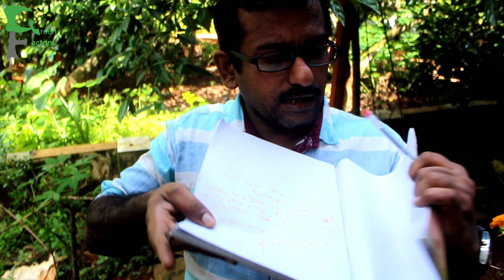ഏതു പടുത വാങ്ങണം?എത്ര GSM വേണം? എങ്ങനെ വിരിക്കണം? | മത്സ്യ കൃഷി A to Z episode ; 3 | Green Factory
മത്സ്യ കൃഷി A to Z episode 3 ആണിത്

( shinas perumbillil organic fish farm Thodupuzha udumbannoor )

( abin Creator Green Factory )

meen valarthal
meen krishi malayalam
meen krishi Kerala
tarpaulin fish pond
tarpaulin pond malayalam
fish farming in Malayalam
how to make tarpaulin fish pond
how to make paduthakulam
paduthakulam fish farming
പടുതാക്കുളം
പടുതാക്കുളം നിർമ്മാണം
പടുത
മീൻ വളർത്തൽ
മീൻ കുളം
മീൻ കൃഷി
കൃഷി
മത്സ്യ കൃഷി
Kerala fish farming
fish farming in Kerala
fish farm in Kerala
Kerala fish farm
padutha
ethu padutha vanganam
meen kulam
meen kulathinu ethu padutha vanganam
paduthakulam nirmanam
paduthakulam making
making paduthakulam
120gsm tarpaulin
300gsm tarpaulin
500gsm tarpaulin
tarpaulin fish pond
meen krishi thudangam
fish farming
tarpaulin fish farming
fish farming in tarpaulin fish pond
meen krishi engane thudangam
fish farming tips for beginners
fish farming video for beginners
fish farming A to Z
farming A to Z
how to make a tarpaulin pond for fish farming
tarpaulin pond fish farming
tarpaulin pond making malayalam
how to make padutha kulam
which tarpaulin is better for fish farming
how to select tarpaulin for pond
how to select fish pond liner
pond liner
how to make fish pond for farming
മീൻ
മീൻ വളർത്തൽ എങ്ങനെ തുടങ്ങാം
how to start fish farming malayalam
malayalam farming
fish farming malayalam
farming malayalam
padutha kulam fish farming malayalam
paduthakulam fish farming malayalam
how to start farming
fish farming Kerala
tilapia
tilapia farming
tilapia fish farming
tilapia farming malayalam
chithralada
chithralada fish
chithralada tilapia fish farming malayalam
big tilapia
big thilapiya fish
nile thilapiya
nile tilapia fish farming
big niloticas
nilotica fish
nile thilapiya fish farming
Kerala fish farm
big fish farm in Kerala
tilapia farming in Kerala
best tarpaulin for pond
best tarpaulin for making paduthakulam
best tarpaulin for pond making
best tarpaulin for making tarpaulin fish pond
tarpaulin pond fish farming malayalam
farming in Kerala
fish farm in idukki
fish farm in thodupuzha
fish farm in udumbannoor
perumbillil organic fish farm
perumpillil fish farm
organic farming
organic farm in Kerala
organic fish farm in Kerala
tarpaulin pond for organic fish farming
Kerala organic fish farm
organic fish farm
green Factory
fish farming malayalam
best tarpaulin for pond construction
pond construction
fish pond construction
construction of tarpaulin fish pond
tips for farming
farming tips
a to Z episode 3
fish farming a to Z episode 3
മത്സ്യ കൃഷി A to Z episode 3
episode 3 മത്സ്യ കൃഷി A to Z
meen krishi Kerala
farming hacks
malsyakrishi
meen pidutham
മീൻ കുളം നിർമ്മാണം എങ്ങനെ ?
മീൻ കുളം എങ്ങനെ നിർമിക്കാം
കുളം നിർമ്മാണം എങ്ങനെ?
കുളം എങ്ങനെ നിർമിക്കാം
kulam engane nirmikaam
meen kulam engane undakam
paduthakulam making for beginners
big tarpaulin fish pond
big tarpaulin pond
padutha kulam malayalam
paduthakulam malayalam
low budget fish pond
low budget fish pond malayalam
pond making malayalam
low budget fish pond in Malayalam
how to make fish pond in Malayalam
artificial pond making
how to make artificial pond
artificial pond for fish farming
how to make fish pond in home
pond at home
paduthakulam in home
how to make tarpaulin fish pond in home
tarpaulin fish pond in home
paduthakulam making video
paduthakulam nirmikaam
kulam nirmikaam
how to make pond for fish farming malayalam
Kerala fish farm visiting
best tarpaulin for making pond
pond making malayalam
making pond
how to make pond for fish farming
meen valarthal thudangam
Kerala meen valarthal
farming in Kerala
how to make pond
which tarpaulin is good for tarpaulin pond
best tarpaulin for meen kulam
meen kulam making
making meen kulam
120 gsm
500 gsm
700 gsm
കുളം
എങ്ങനെ വീട്ടിൽ കുളം നിർമ്മിക്കാം
തിലാപ്പിയ മീൻ വളർത്തൽ
വാള മീൻ വളർത്തൽ
how to install tarpaulin in pond
tarpaulin installation in to fish pond
tarpaulin installation in pond
meen kulam nirmanam engane
make pond
make big pond
tilapia meen valarthal engane
tilapia meen valarthal
anabus testudineus fish farming
big tilapia fish
nile thilapiya farm
organic fish farm video
organic farming malayalam video
black colour tarpaulin
blue colour tarpaulin
check padutha
chek padutha
ചെക്ക് പടുത
swimming pool
how to make swimming pool
swimming pool Kerala
swimming pool malayalam
swimming pool making
construction of pool
pool construction
diy swimming pool
how to make pool on your budget
budget pool
budget swimming pool
budget pond
how to make budget tarpaulin fish pond
budget fish pond in Malayalam
budget fish farming